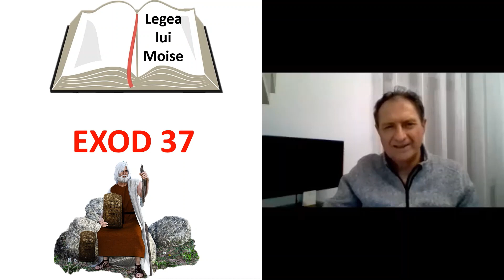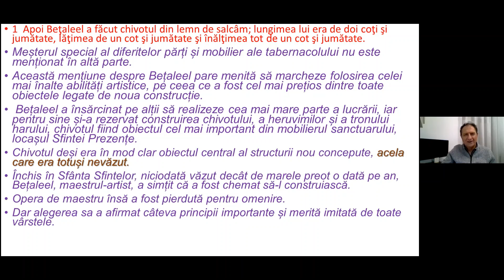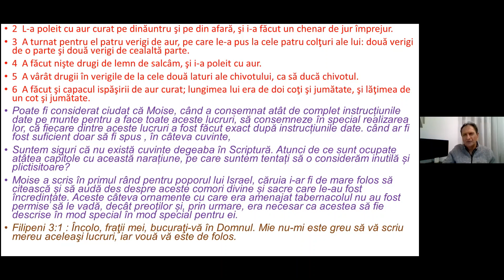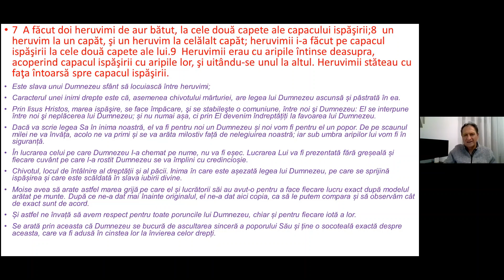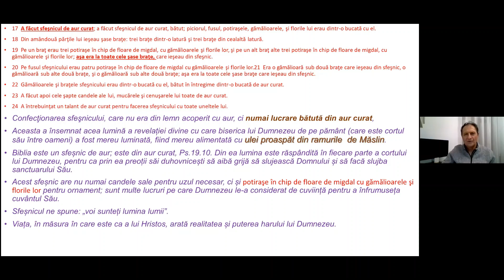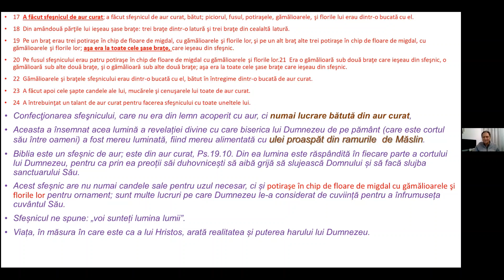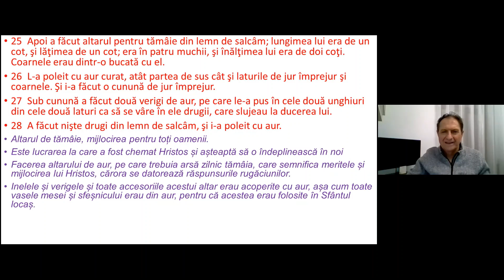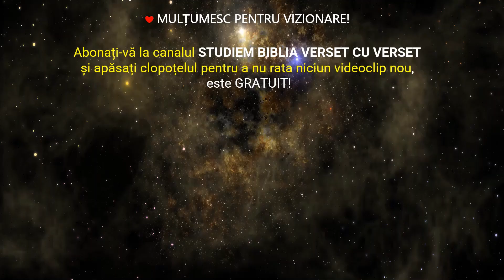Exod 37 Asumarea responsabiltății de a face cele mai importante lucruri ca mobilier al sanctuarului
Capitolul 37 din cartea Exodului începe cu prezentarea unei personalități marcante din perioada plimbării prin pustie, și mai ales cu o specificare și anume aceea de asumare a responsabiltății la chemarea lui Dumnezeu de a face cele mai importante lucruri ca mobilier al sanctuarului. Bețaleel a fost ales de către Dumnezeu, înzestrat de către Dumnezeu cu daruri de înțelepciune, daruri de pricepere și de știință pentru a face ceea ce Dumnezeu i-a descoperit lui Moise. Acest Bețaleel trebuia să pună în scenă tot cee ace Moise exprima în cuvinte pe dimensiuni, ca formă, ca modalitate. Ceea ce i-a arătat Dumnezeu lui Moise desigur implică prezența Duhului Sfânt. Iar ceea ce Bețaleel înțelege nu putem să nu recunoaștem și la el aceeași prezență a Duhului Sfânt. Sunt însă câteva lucruri pe care trebuie să le observăm cu atenție la omul acesta chemat de Dumnezeu pentru o lucrare specială.

00:00  Introducere
01:36 Versetul 1
11:59 Versetul 2 - 6
16:45 Versetul 7 - 9
20:56 Versetul 10 – 12
22:39 Versetul 13 - 16
23:27 Versetul 17 - 24
30:25 Versetul 14 - 18
28:45 Versetul 25 - 28
32:54 Versetul 29

După cum ați observat parcurg studiul Bibliei verset cu verset, postez lectiile interactive desfășurate pe ZOOM și cu scopul de a găsi echilibrul pe care numai Dumnezeu ni-l poate oferi încerc de asemenea să prezint subiecte din domeniul mintal spiritual care-și găsesc răspuns în Sfânta Scriptură. De asemenea voi posta scurte ilustrații care ar putea să ne descopere  învățături valoase pentru viața noastră.